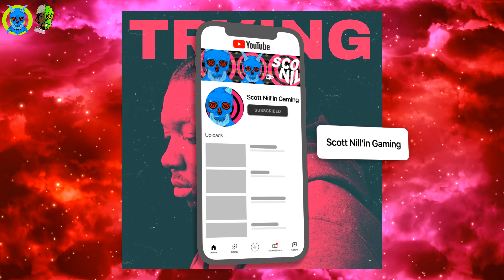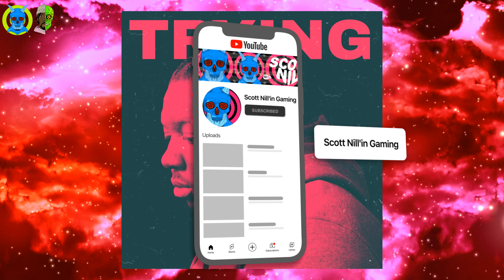Scott Nill'in - TRYING (PLAYLIST) 2021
My favorite songs I have created this year.